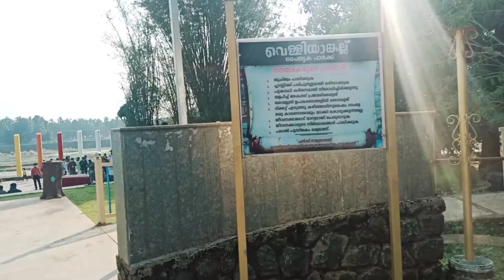VT Balram | VT Balram MLA | തൃത്താലയുടെMLA | Velliyamkallu Heritage Park Thrithala| Thanus creation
Hi guys
Here I'm sharing a special video.

Hope you all enjoyed this video. Love you all❣️❣️